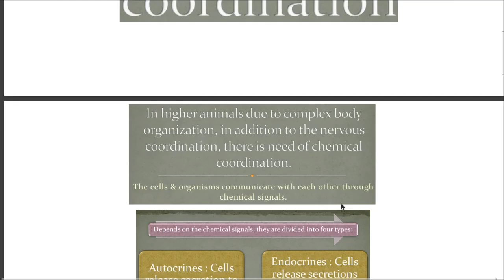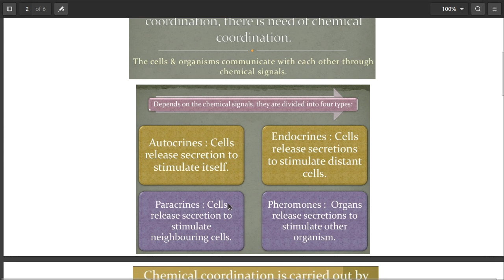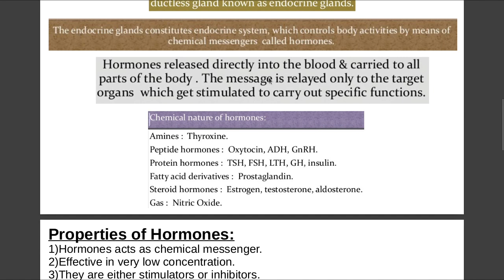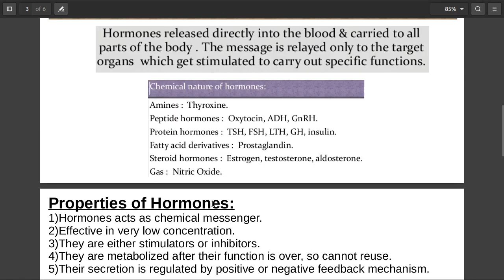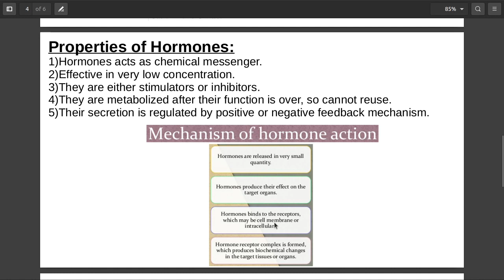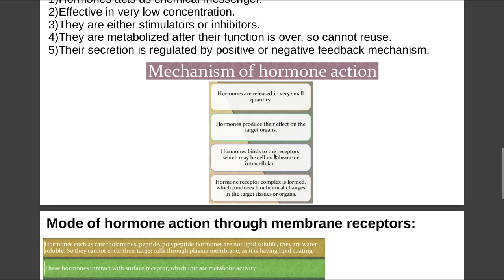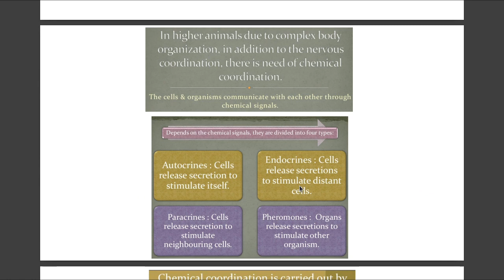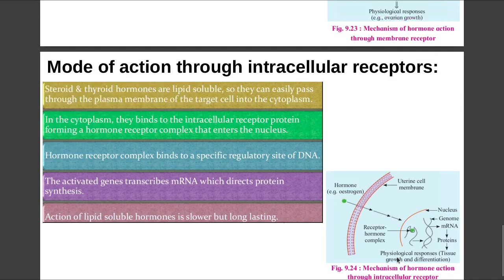Chemical coordination | Std. XII | Biology | Lesson 9 | Control and Co-ordination